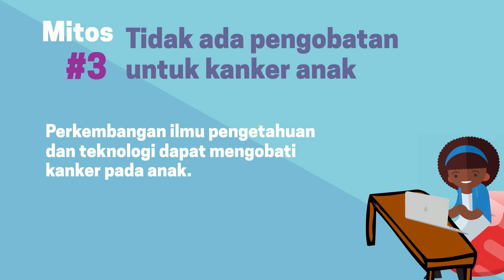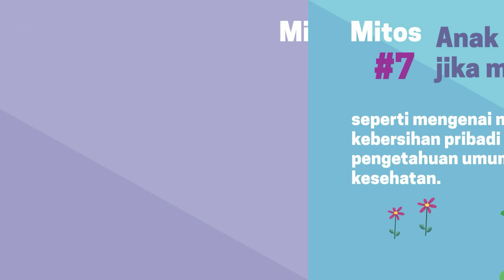8 Mitos Kanker Pada Anak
Meskipun kanker pada anak jarang terjadi namun kanker adalah kondisi serius yang mengancam nyawa anak Anda. Pada saat ini, banyak mitos yang beredar mengenai kanker pada anak. Video ini akan menjelaskan fakta dari mitos tersebut.